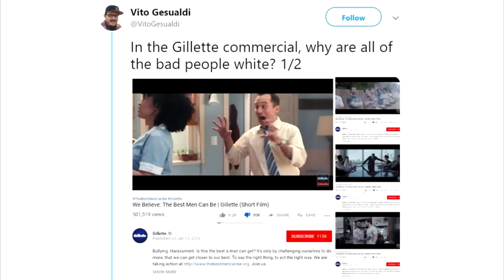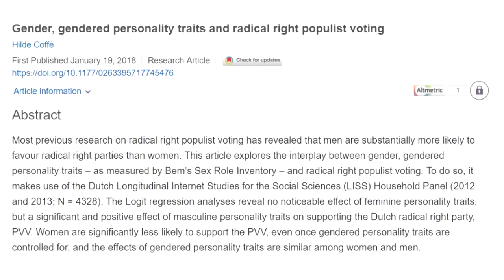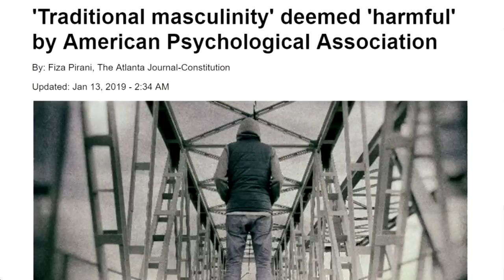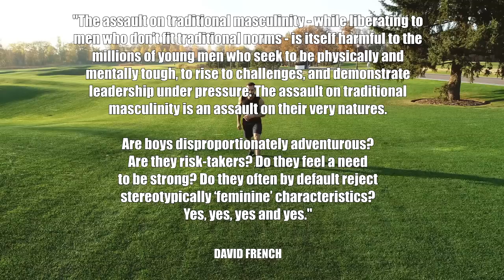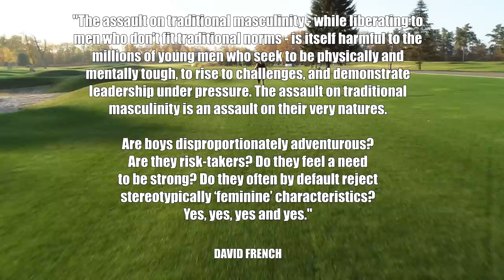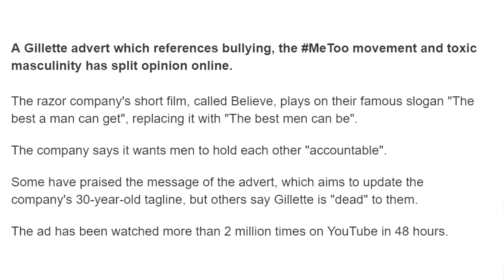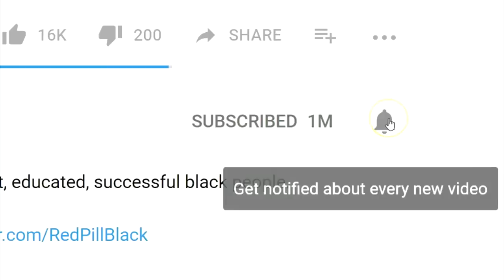Gillette: The Best an Incel Can Get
The worst an ad can get.